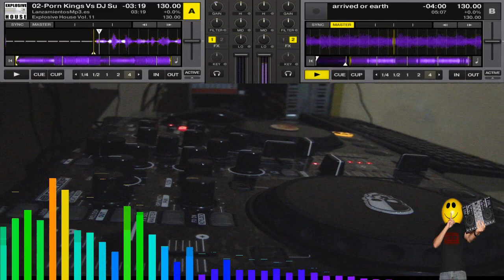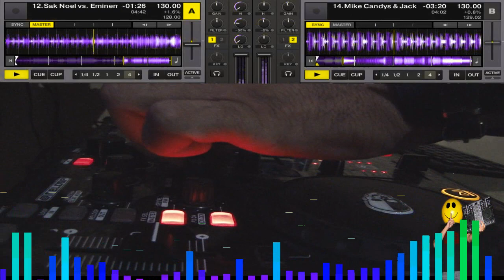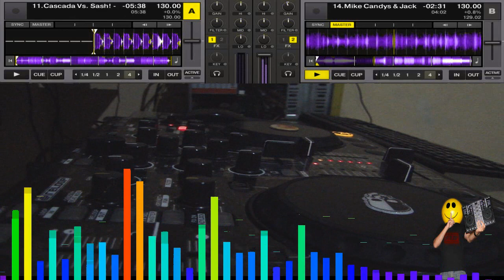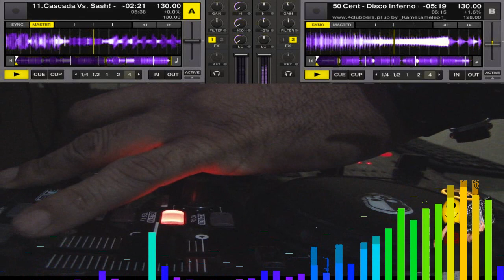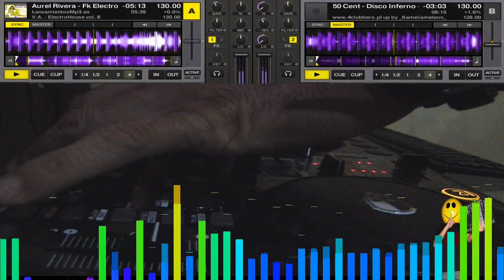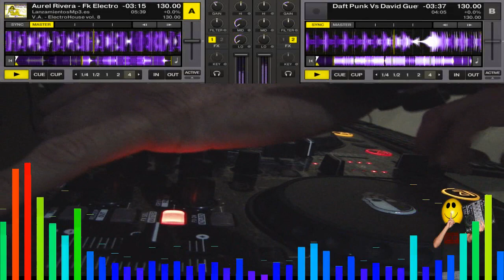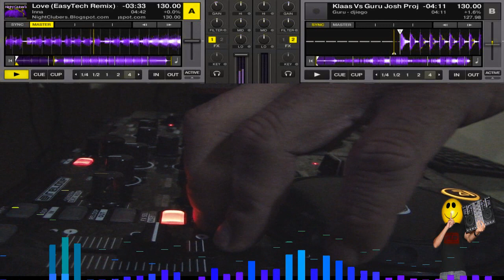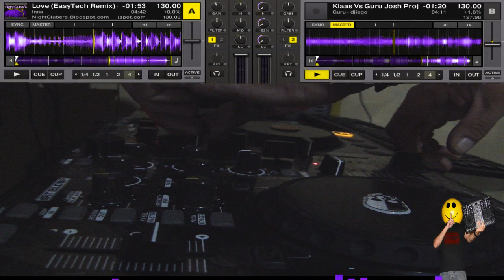electromix 2012 reloop mixage by dj leira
fantastico sonido